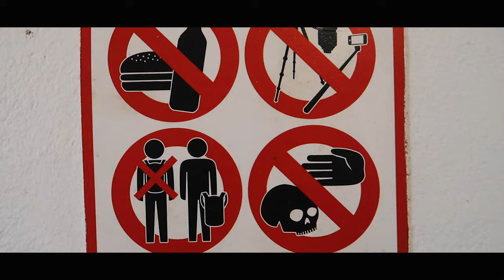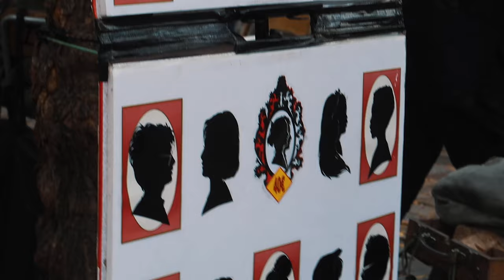5 PLANES ORIGINALES EN PARÍS | ELBUENCHAVAL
¿Quieres pasar un finde distinto en París huyendo de las cosas típicas? Aquí tienes cinco planes originales en la ciudad del amor, París, la capital de Francia: varias experiencias únicas para conocer sitios distintos.

El Palacio de Versalles, las catacumbas de París, la escondida Saint-Chapelle, un paseo en bus para ver las luces por la noche...

Viaja con nosotros a París en este fin de semana original en París.